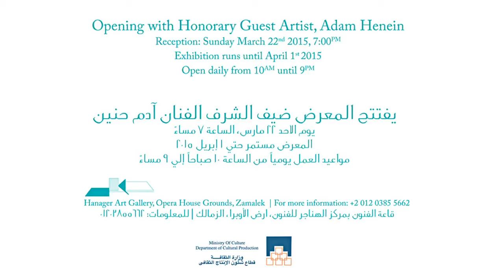Eminence of Light (Art Show Trailer) | Nihal Wahby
Reception: Sunday March 22nd 2015, 7:00 pm.
Exhibition runs until April 1st 2015.